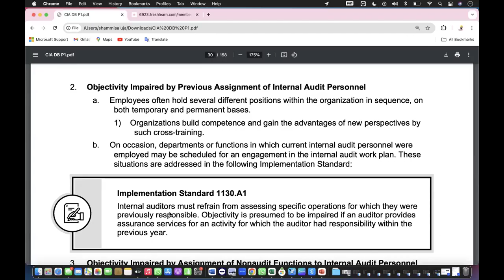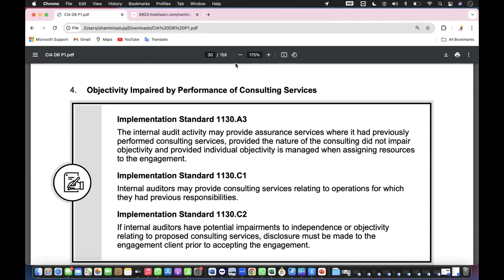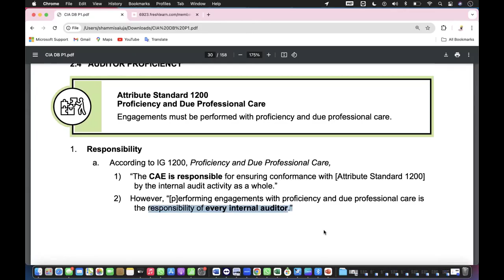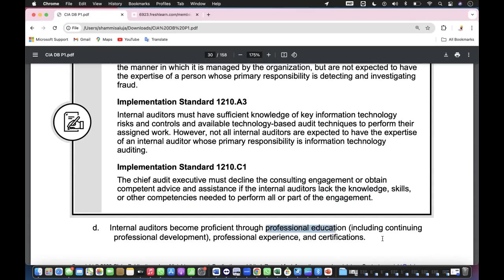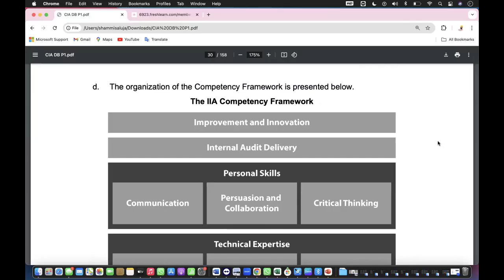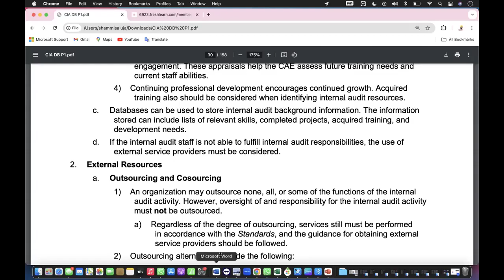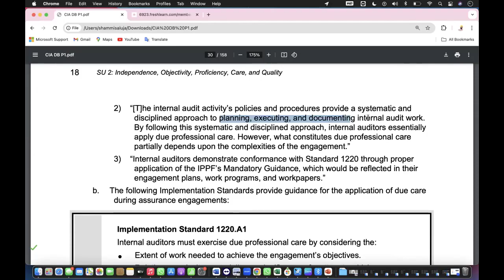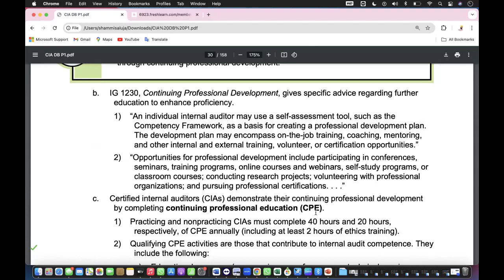Certified Internal Auditor I P1 L 3 Impairment threats Previously worked etc